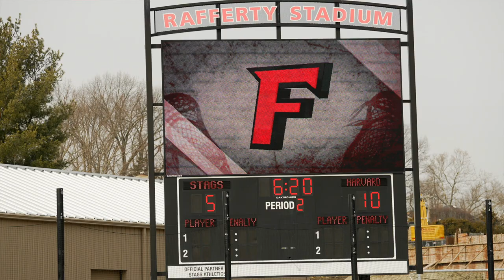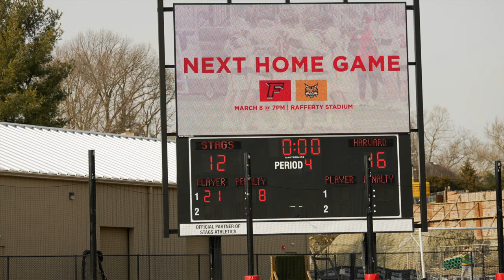Fairfield Highlights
Check out some awesome highlights from our 16-12 win over Fairfield. Great footage from our guy Flan0

Follow the Harvard Lacrosse Team on Twitter, Facebook, Instagram, Tik Tok and LinkedIn:

Camp:
Want to go to Harvard Lacrosse Camp?